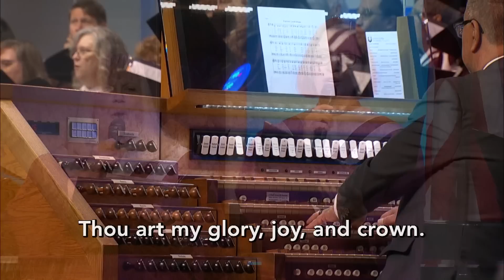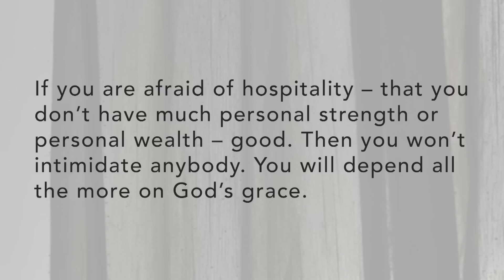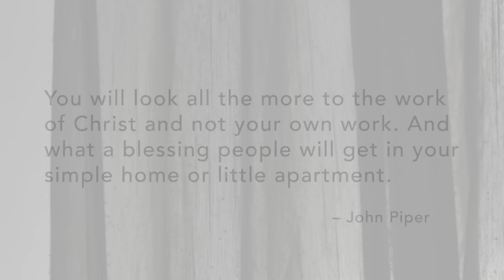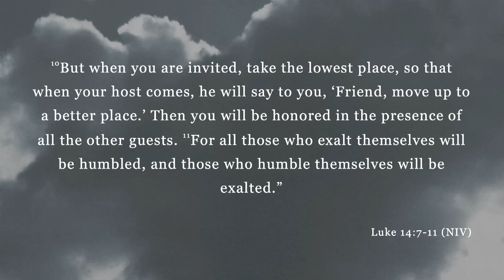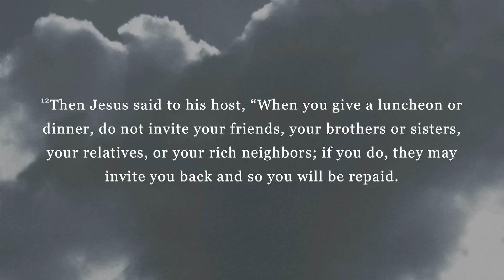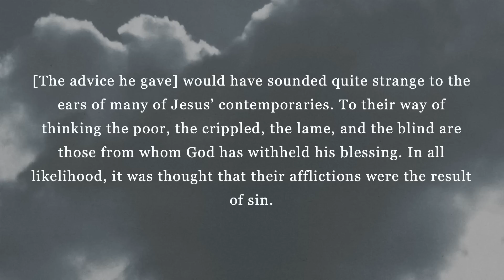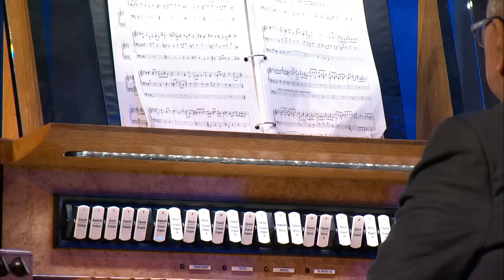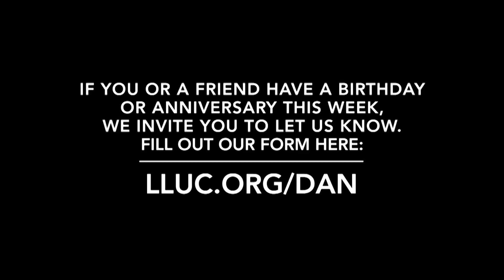LLUC | 02-11-2023 Church At Worship Replay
0:00 Intro
0:44 Announcements
4:29 Prelude
10:12 Pastoral Welcome
13:32 Hymn of Praise
17:14 Prayer
20:15 Prayer Response
21:25 Tithes and Offerings
23:39 Offertory
29:11 Lamb's Offering
31:05 Children's Feature
38:19 Anthem
43:38 Meditation
45:10 Scripture Reading
46:04 Sermon
1:20:00 Closing Prayer
1:20:35 Postlude
1:24:14 Credits
1:25:33 Congrats with Dan